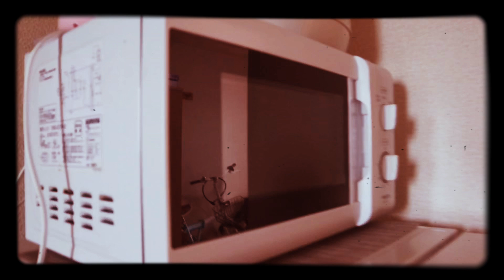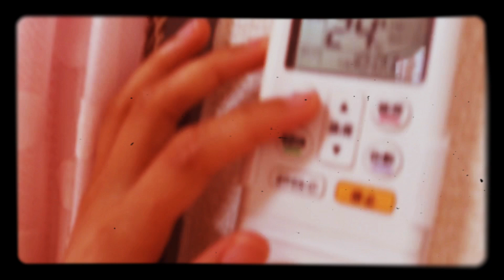My Typical Weekend Morning Routine: Japan Vlog (Frances Diary 6)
This is how I do every morning weekend. Have fun!  💕

Equipment: iPhone 11
Editor: iMovie

ABOUT ME 👧🏼
Hey there friends! I am Donna. I am born and raised in the Philippines, but I am currently living in Japan right now as a Japan Exchange and Teaching Program (JET) ALT. I am a license professional English teacher and I love not only teaching, but also exploring new things around. On this channel, I upload montage clips of my life, picturesque places I’ve been to which I want to show you guys, and anything around the sun. Thanks a lot for stopping by and supporting my channel! Love lots ❤️